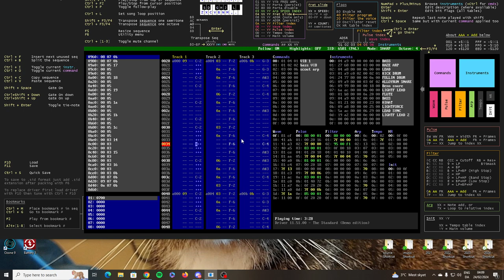Lightforce 2023 (editor view)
This is my Lightforce remix from 2023..
Music originally by Rob Hubbard, for the Commodore 64 computer in 1987

The SID music editor used here, is Soundfactory 2 for pc,
by Thomas Egeskov Petersen (Laxity)